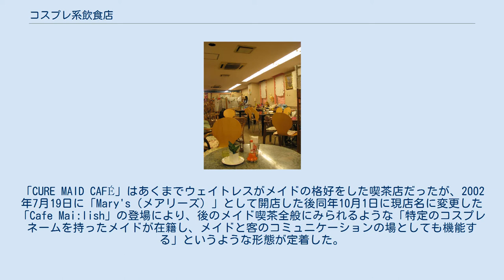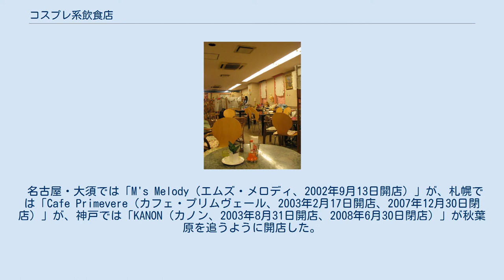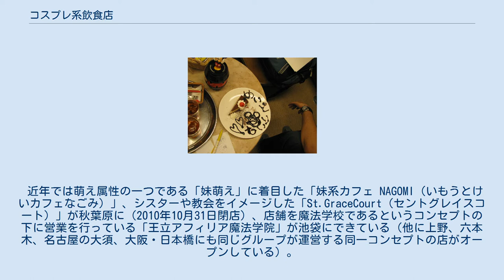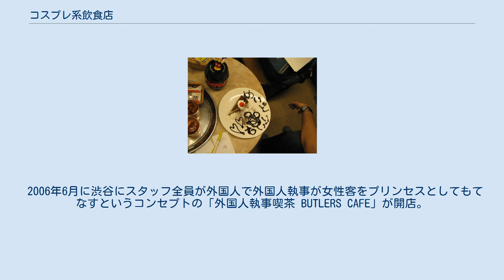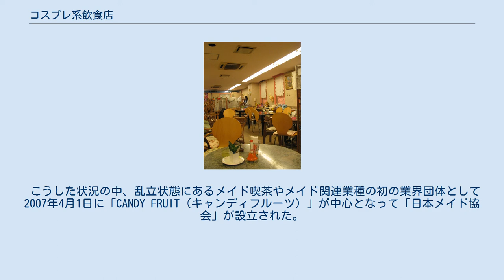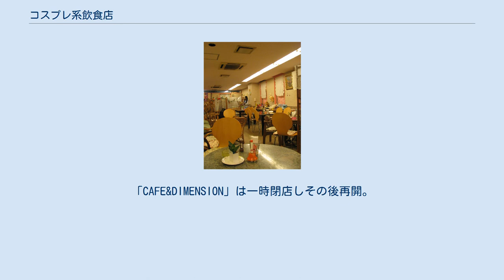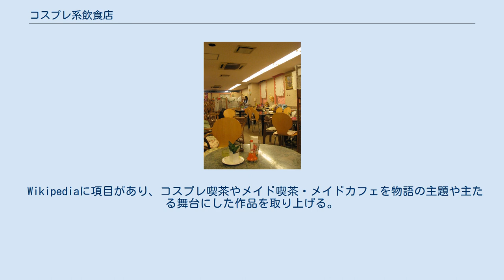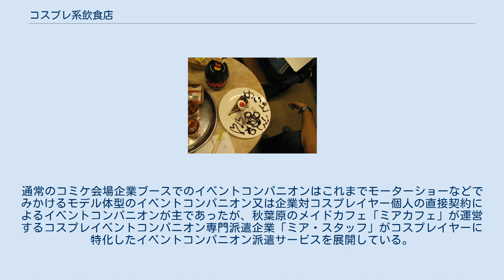コスプレ系飲食店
コスプレ系飲食店（コスプレけいいんしょくてん）とは、漫画やアニメを中心としたサブカルチャー、とりわけおたく文化を取り入れ、店員がコスプレをして接客を行う飲食店である。
喫茶店ないしは居酒屋などを業態とする物が多い。
 特に女性店員がメイドのコスプレを行って接客する喫茶店を特にメイド喫茶あるいはメイドカフェと呼び、男性店員が執事のコスプレをして接客する飲食店を執事喫茶と呼ぶ。
女性店員が男装のコスプレをして接客を行う王子喫茶やギャルソン喫茶もある。
 コスプレ系飲食店のウェイトレスは主に漫画、アニメ、ゲームに登場したキャラクターが元になっているといわれている。
なお、衣装としてのメイド服は19世紀末にイギリスに実在したものが映画、アニメ、ゲームなどに取り入れられデフォルメされたという説もある。
メイド喫茶では客を旦那様のお屋敷に招きパーラーメイドが客に給仕もしくは、客を「旦那様（ご主人様）」、「お嬢様」としてメイドが給仕するケースがある。
 サービスコンセプトとしては「癒やし」をテーマにした店舗や「萌え」をテーマにした店舗など、様々である。
店員とのコミュニケーションも魅力のひとつとなっている。
近年はアニメやゲームのコスプレやメイド服以外にも巫女、シスター、女子高生、ゴスロリ、アイドル風など様々なコスチュームを制服として採用し、世界観を持つ店舗が登場している。
アルコールを提供する居酒屋、バーやマッサージを行うリフレ店の形態を取る店舗も増えている。
 コスプレ系飲食店ができる以前にもアンナミラーズなどウェイトレスの制服に特徴があり、その魅力が話題となる飲食店は存在していた。
 ウェイトレスの制服をコンセプトとしたゲームは『ヴァリアブル・ジオ』シリーズ（1993年〜）や『Piaキャロットへようこそ!!』シリーズ（1996年〜）など、パソコン用に多数発売されており、当時のパソコンユーザーから支持を得ていた。
 1999年には、制服系ジャンルオンリー同人誌即売会「コスチュームカフェ」が始まった。
 こうした中、同人誌即売会やコスプレイベントではオタクの理想の具現化として人気キャラやメイドが接客するカフェの営業がイベント内で恒例化するようになった。
 一つは前述の「コスチュームカフェ」のイベント内で、主催者がコスプレ店員のいるカフェイベントを開催したものである。
このイベントは好評を博し、同イベント及び姉妹イベントの「帝國メイド倶楽部」で毎回行われるようになった。
 もう一つはキャラクターコンテンツ製作会社「ブロッコリー」が行った企画である。
1998年8月に開催された「東京キャラクターショー」で『Piaキャロットへようこそ!!』の舞台であるレストランを模した喫茶店を設置、作中の制服をまとったウェイトレスが飲食物を販売した。
この企画が成功を収め、コスプレ系飲食店の下地を作ったといえる。
 こうしたイベント内で行われるコスプレ喫茶は現在でも同人誌即売会や展示会などで、主にアニメやゲームのプロモーション企画として新作品や人気作品のキャラクターを用いて行われている。
 東京キャラクターショーでの企画の成功を受けブロッコリーは1999年7月からゲーマーズスクエア店にて「Piaキャロレストラン」を数回にわたって期間限定で開店、話題を呼んだ。
2000年5月1日には「カフェ・ド・コスパ」として常設運営を開始、店員はこれまでのPiaキャロットシリーズだけではなく他の作品のコスプレもして人気を獲得していった。
 また2000年2月25日、ゲーマーズ旧本店に「ゲーマーズカフェ」を開店。
開店当初はデ・ジ・キャラットのコスプレをした店員がいた他、「GAカフェ」、「朝霧の巫女カフェ」などそれぞれの作品にちなんだコスプレ喫茶を展開した（2003年4月6日の旧本店閉店と同時に終了）。
 2001年3月、ゲーマーズスクエア店の運営権がブロッコリーからコスプレ衣装製作会社「コスパ」とその関連会社に委譲された。
それとともにカフェ・ド・コスパも3月30日に「CURE MAID CAFÉ（キュアメイドカフェ）」へとリニューアル、ウェイトレスの制服をメイド服に統一し落ち着いた雰囲気のある空間と「癒やし」をコンセプトに運営されることとなる。
これが飲食店としての「メイド喫茶（メイドカフェ）」の第一号店と考えられている。
 アキバ文化がマスメディアに取り上げられるようになり一般にも広く知られる...